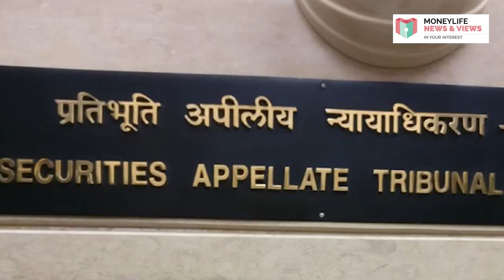Insider Trading: SC Stops SEBI’s Regulatory Overreach in Abhijit Rajan Case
In a repeat of the Udayant Malhoutra case, the Supreme Court of India (SC), on 19th September, rejected the market regulator’s interpretation of what constitutes insider trading and acquitted Abhijit Rajan, former chairman of Gammon India Ltd.  Watch this week's video as Sucheta Dalal takes another look at insider trading regulations in India and the desperate need to fix them.